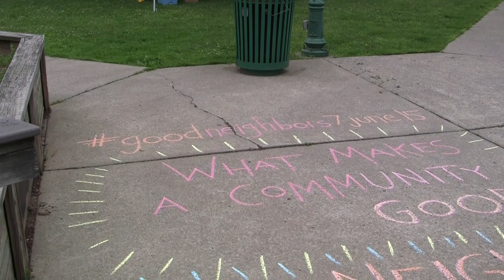Pre Event Chalk Opening